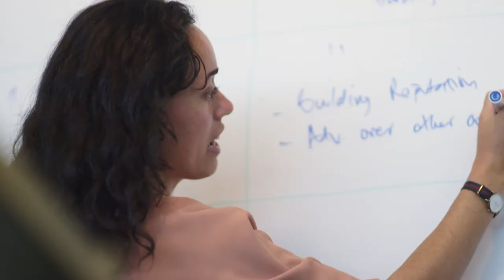Tuākana Pre-Exam Wānanga “What the rangatahi think?”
Interviews with students who attended the 2017 Pre-Exam wānanga Semester 2.